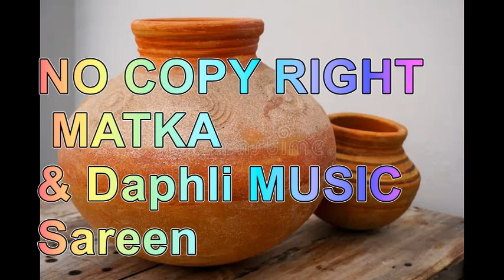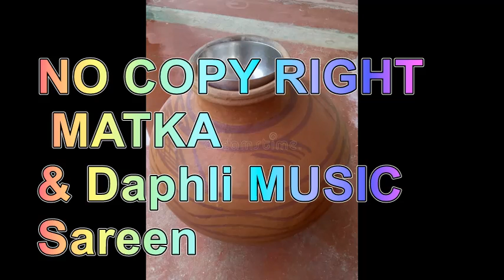Matka & Daphli Music NO COPY RIGHT//India Music (Punjab region)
Matka or Ghara as its known in Punjab is a part of Punjabi folk traditions. Its analogue in Rajasthan is known as the madga and pani mataqa ("water jug").

 It is a clay pot with narrow mouth. From the mouth, it slants outwards to form a ridge. Made mainly of clay backed with brass or copper filings with a small amount of iron filings, the pitch of the ghatam varies according to its size. The pitch can be slightly altered by the application of plasticine clay or water.

 The tone of the pot must be good and the walls should be of even thickness to produce an even tone and nice sound.